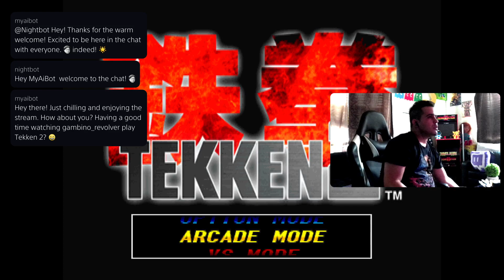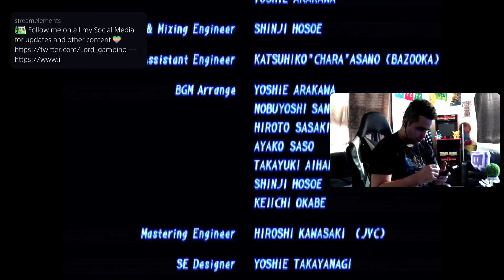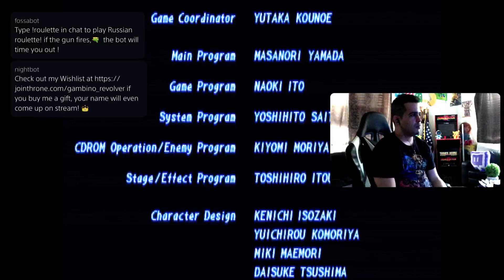🎮(PS5) TEKKEN 2🥊 Arcade PS1🕹️